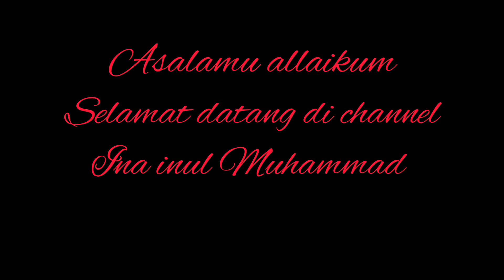Victoria park causeway bay hongkong tari banyumas an bmihongkong